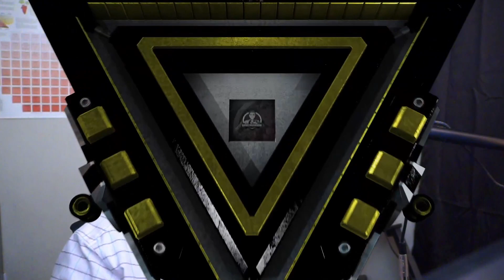JESSI - 'Zoom' MV REACTION!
My reaction to Jessi- 'Zoom' M/V

Twitch come hang out sometime its usually chill and I vibe out to Kpop on stream

Twitter mostly my go live notifications and YT announcements now too